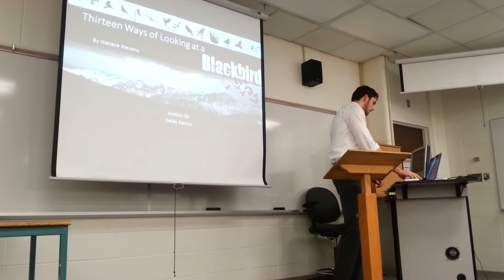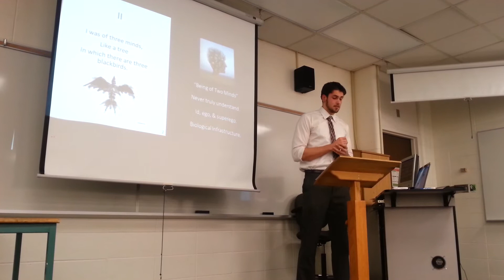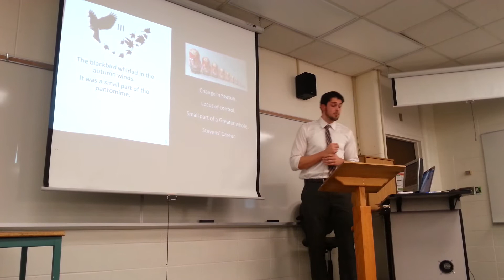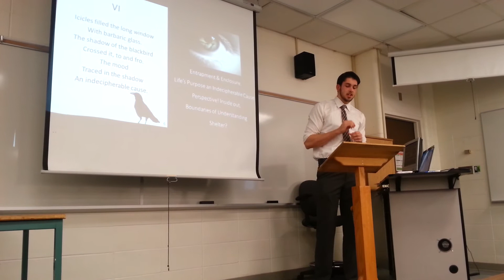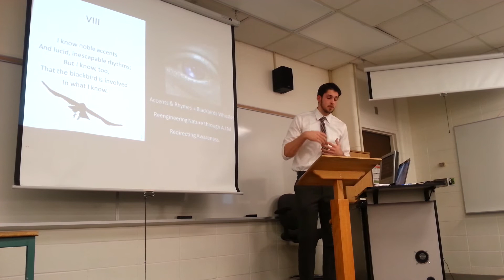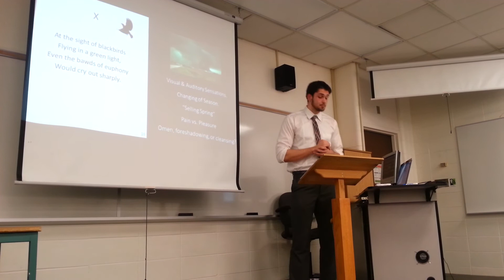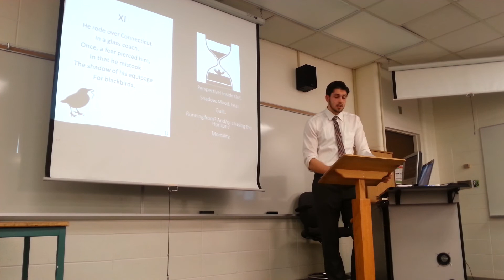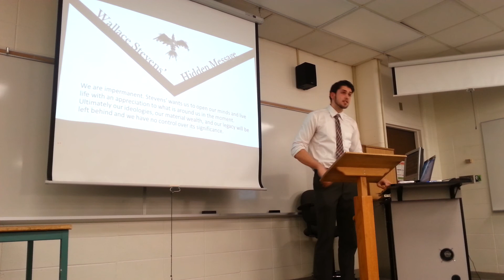Wallace Stevens - 13 Ways of Looking at a Blackbird - Analysis by Dallas Hancox